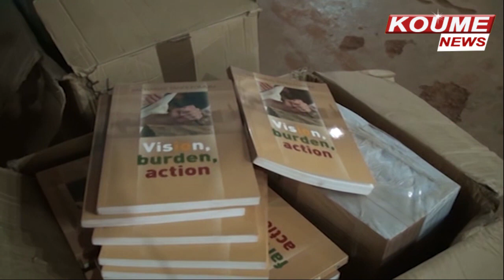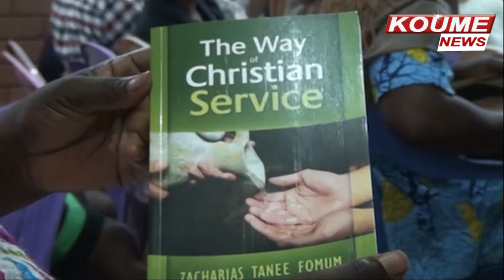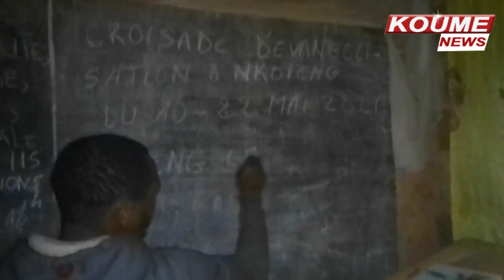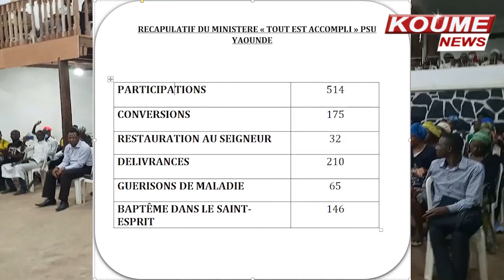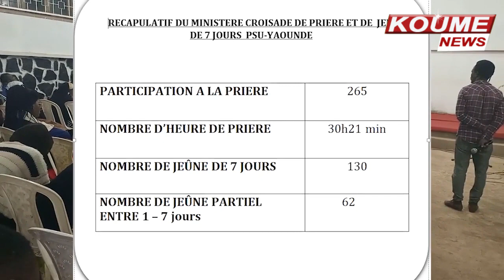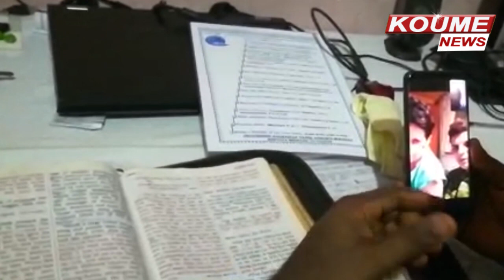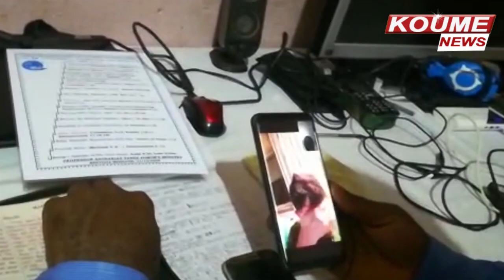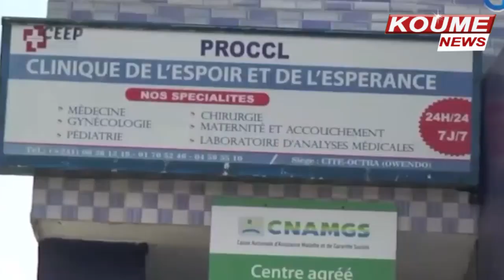Koume News - 12 Mai 2021 [ Le journal en Francais]